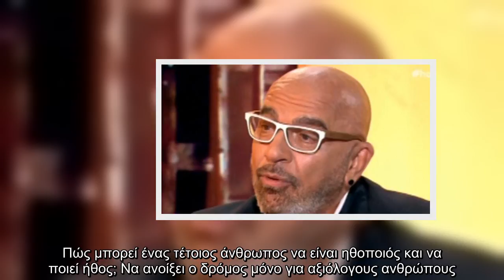Γιάννης Ζουγανέλης: «Πώς μπορεί ένας τέτοιος άνθρωπος να είναι ηθοποιός και να ποιεί ήθος;»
Γιάννης Ζουγανέλης «Πώς, μπορεί, ένας, τέτοιος, άνθρωπος, είναι, ηθοποιός, ποιεί, ήθος;»